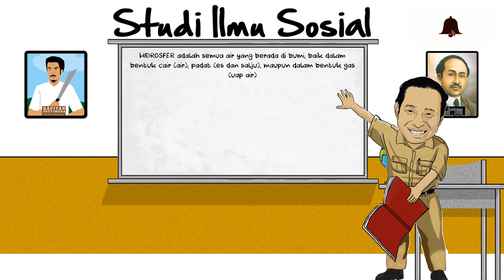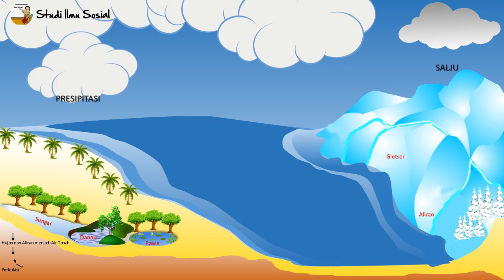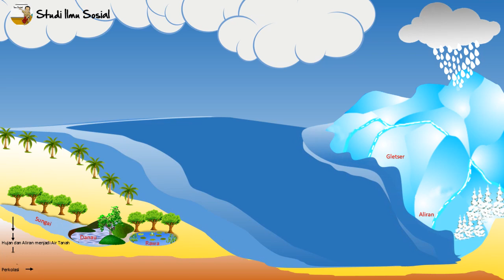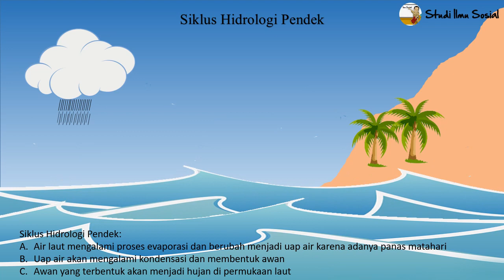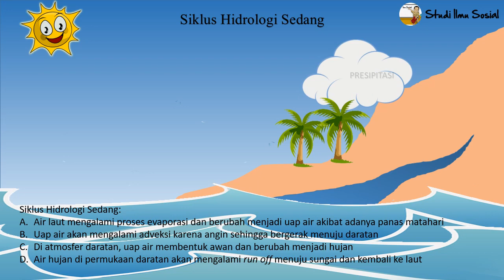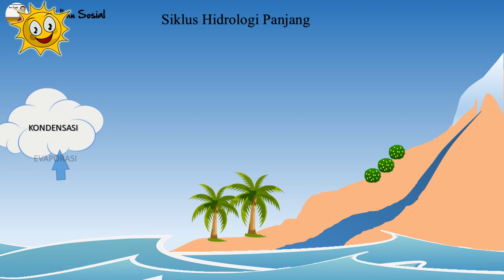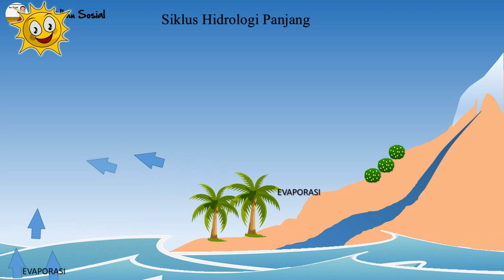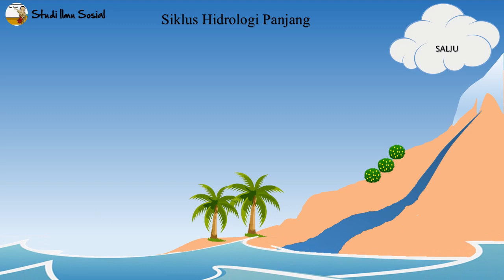Siklus Air, Siklus Hidrologi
Hidrosfer atau Hidrologi adalah semua air yang berada di bumi, baik dalam bentuk cair (air), padat (es dan salju), maupun dalam bentuk gas (uap air). Untuk pembahasan tentang materi ini bisa dipelajari di